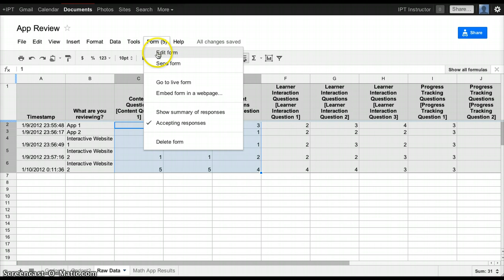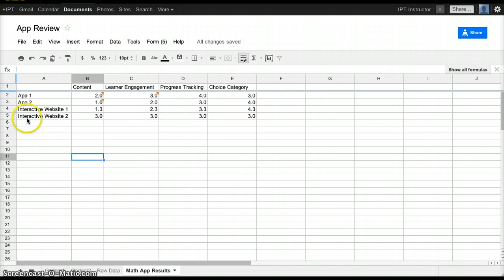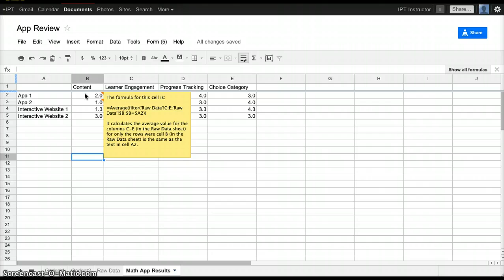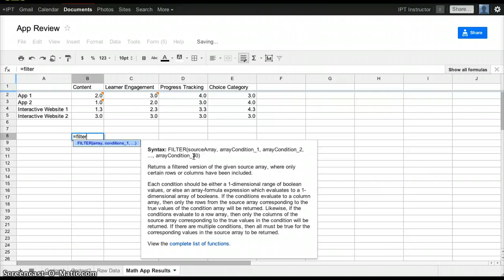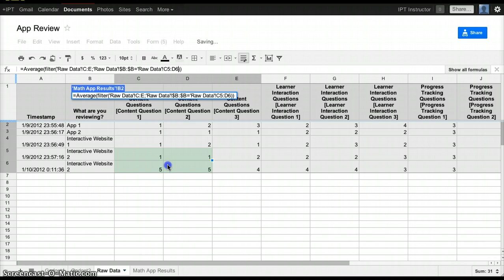Understanding iPad App Review Spreadsheet formulas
This video explains the formulas used in the iPad App review spreadsheet.